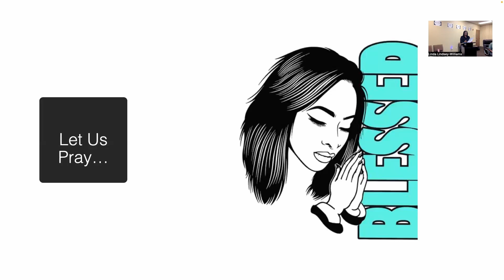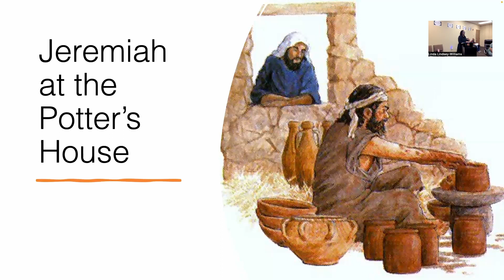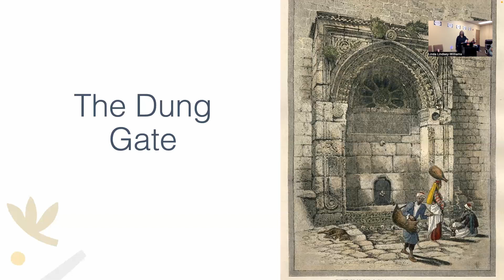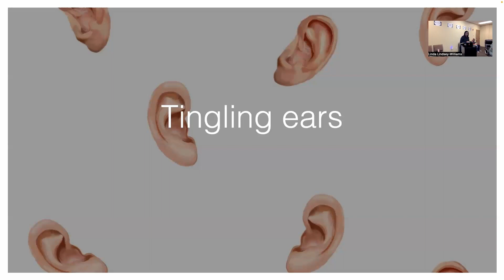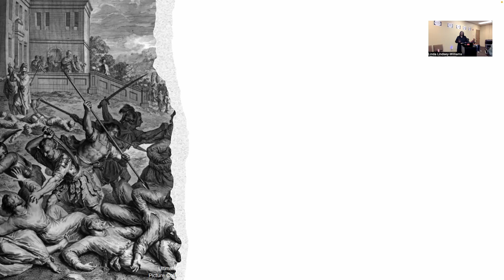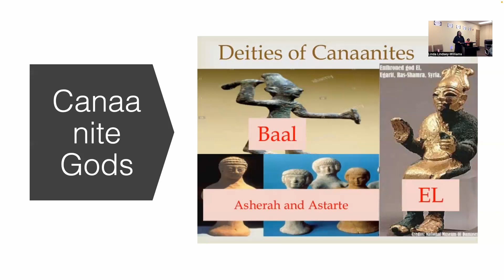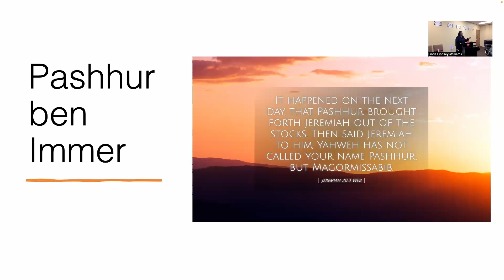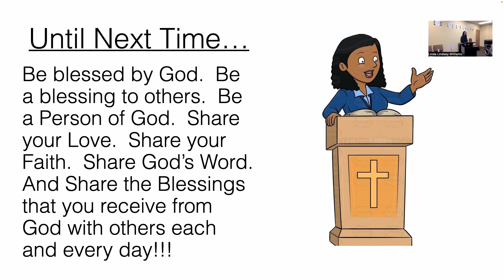AUMC Online Bible Study with Pastor Linda Williams Oct. 10th, 2023